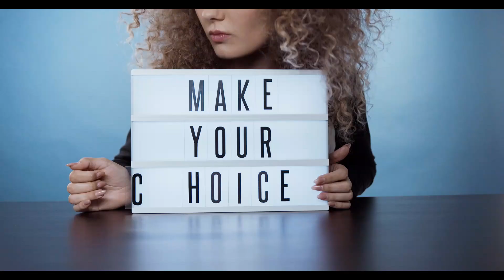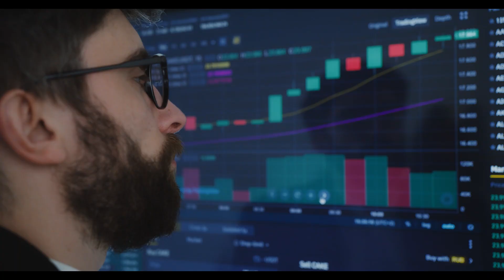Why the USA is a Great Country?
why america is a great country,
why the us is the greatest country in the world,
america is a great country,
why did america join vietnam war,
why the usa is a good country,
usa is a great country,
usa is not the greatest country anymore,
musa culture,
musa farming,
musa empire,
us is not a great country,
news america is not the greatest country,
usa greatest country on earth,
usa is a country or continent,
of the united states,
usa great country,
pusa history,
russian in the usa,
usa greatest country speech,
usa is the greatest country,
the us is the best country,
4 country,
6 in america,
7 countries,
7 beda america,
usa,
usa vs mexico,
usa vs canada,
usa basketball,
usain bolt world record,
usa vs germany,
usa national anthem,
usa news,
usa anthem,
usa anthem instrumental,
usa anthem with eagle,
usa alarm,